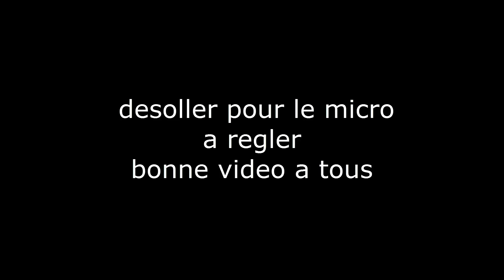carriere 100% class ep 2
bonjour et bienvenu pour l'épisode 2 de la carrière 100% class